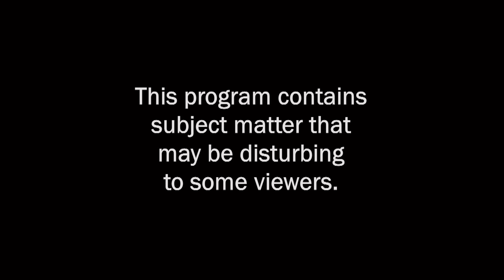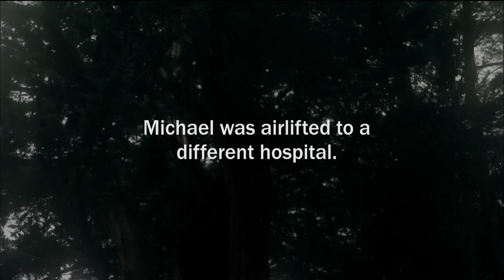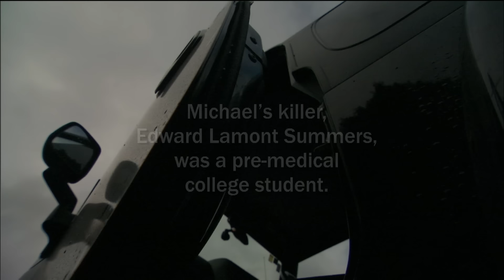Man Abducts College Boys Using Their Car | I Survived... | A&E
Two college freshmen are abducted by a gunman in their car in this clip from Season 8, Episode 3.

“I Survived” takes viewers on a journey into the experience of being a victim of a sudden crime, from the moment those attacked first perceive the danger through the potential long-lasting effects.